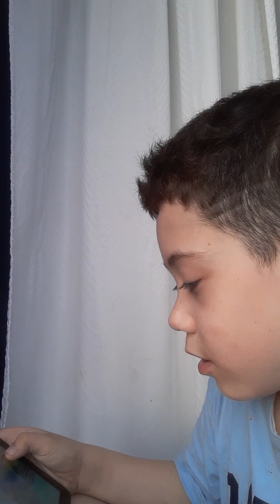Fall Guys career